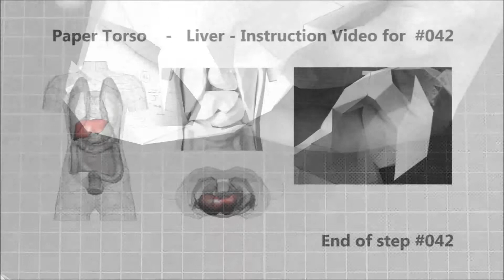Paper Torso - Liver - Step #042 Instruction Video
This video clip shows step #042 for assembling the liver.